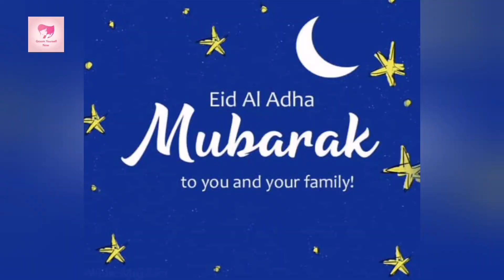Bilal qureshi and Uroosa bilal qureshi eid ul azha pics 2022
Bilal qureshi and Uroosa bilal qureshi eid day pics 2022 | Bilal qureshi family pics
Bilal qureshi eid ul adha pics 2022
Bilal qureshi eid 2022